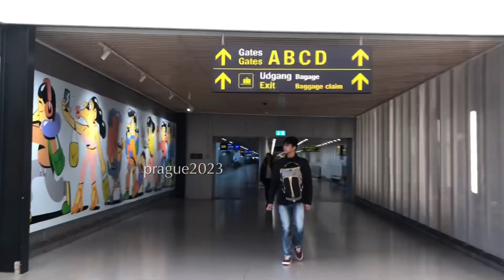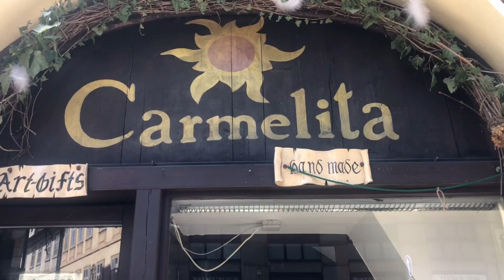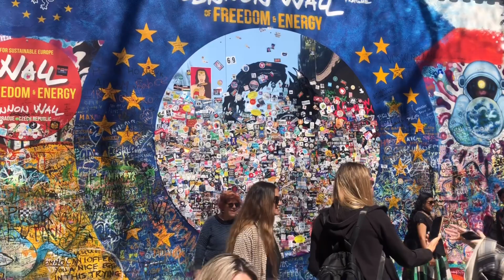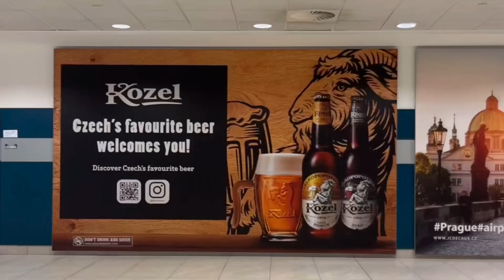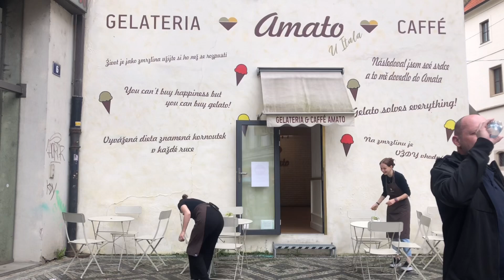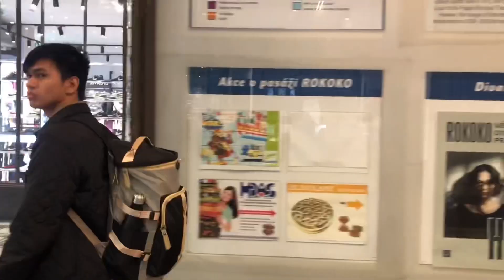video journal | prague 2023